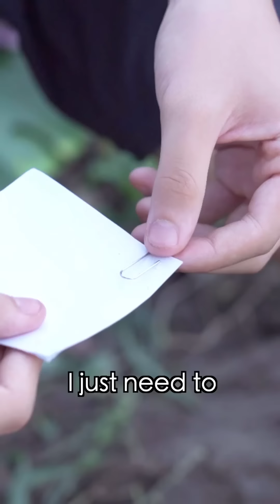🏠Could Miwu find the way home with his sister when in the Countryside and all paths look same??